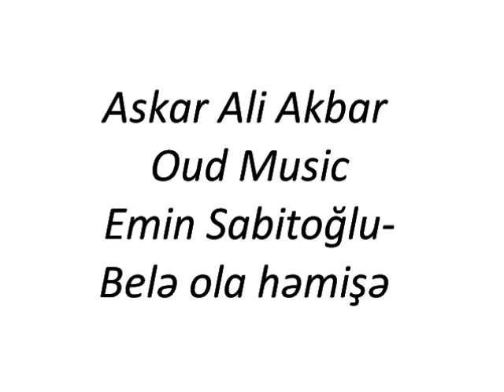Azeri Oud Music, Music of Azerbaijan, Askar Ali Akbar. Emin Sabitoglu-Bele ola hemishe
Askar Ali Akbar, Oud Music, Azeri Music, Emin Sabitoghlu-Bele ola hemishe, Baku, Turkish Oud